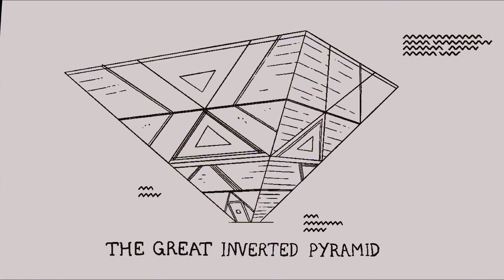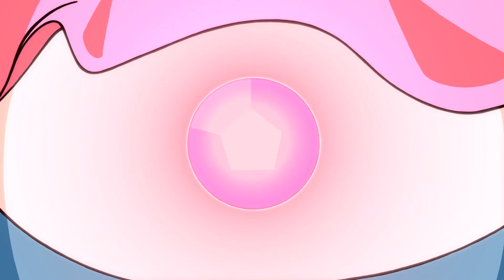INHUMAN ILLUSORY SOUL FUSION MAGIC ~Earth as a Character Gallery~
🌸 💎 🌟 A Steven Universe fanvid triptych featuring the music of Revolutionary Girl Utena 🌟 💎 🌸

00:00 - Intro
00:13 - Take My Revolution
03:17 - Virtual Star Embryology
05:34 - Truth
08:50 - End Credits